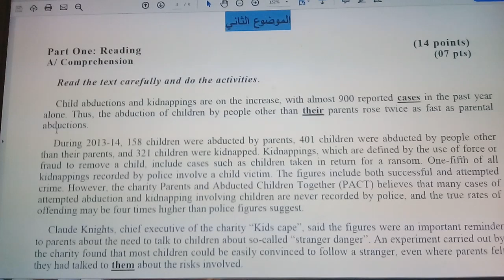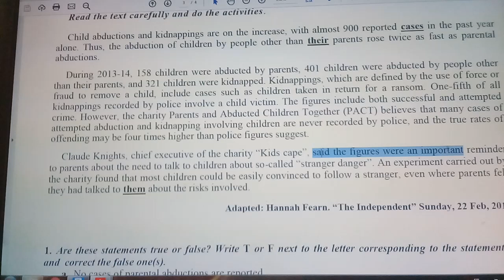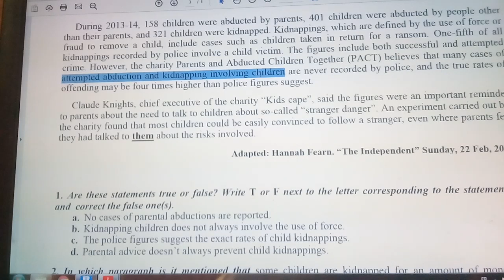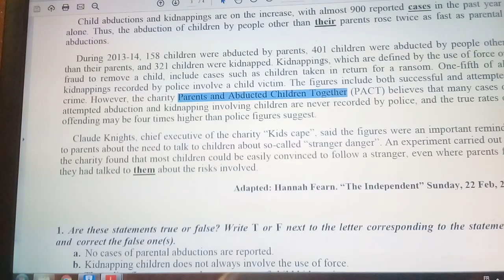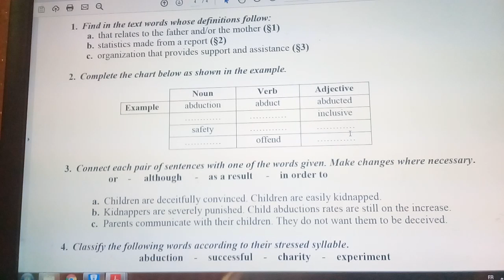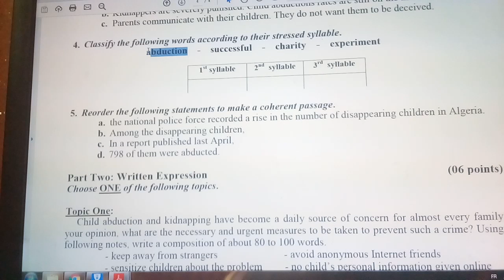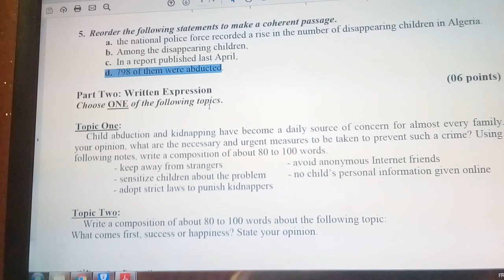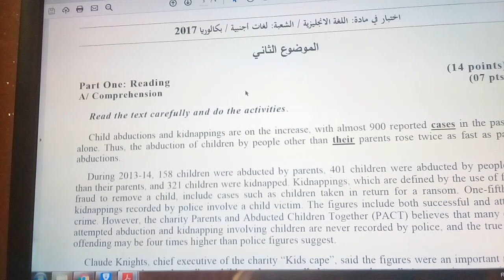حل مواضيع اللغة الانجليزية بكالوريا 2019 : موضوع 2017 شعبة لغات اجنبية الموضوع 02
موضوع بكالوريا 2017 شعبة لغات أجنبية
تعلم كيفية التعامل مع الأسئلة و الاجابة عليها
I wish you all the best 😘😘
لأي استفسار راسلوني على صفحة الفايسبوك